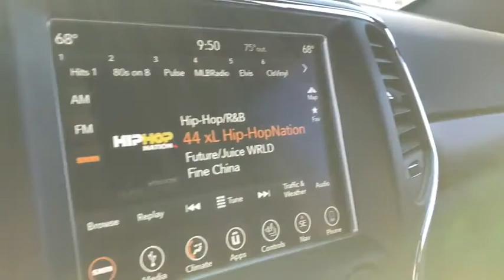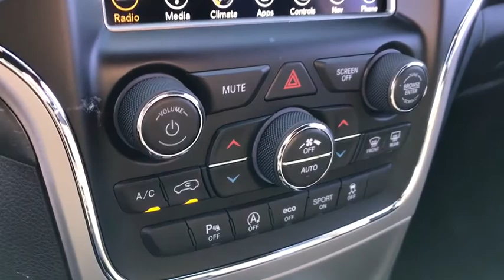2018 Jeep Grand Cherokee Peoria, Surprise, Avondale, Scottsdale, Phoenix, AZ 48299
Granite Crystal Metallic Clearcoat New 2018 Jeep Grand Cherokee available in Peoria, Arizona at Moore Chrysler Jeep. Servicing the Surprise, Avondale, Scottsdale, Phoenix, AZ area.
2018 Jeep Grand Cherokee Altitude - Stock#: 48299 - VIN#: 1C4RJEAG5JC511605

The 2018 Jeep Grand Cherokee's strong character and classic design cues create a stunning combination of style, technology, luxury, and capability. The classic seven-slot grille stands as a visual signature of one of the most iconic and beloved automobile brands in history. Grand Cherokee is instantly recognized the world over thanks to its breathtaking beauty and superior capability. Grand Cherokee offers plenty of wheel options designed to provide confident handling and sophisticated style. The 2018 Grand Cherokee interior is designed with the world's most iconic landscapes and a variety of lifestyles in mind. Intricate details, quality fabrics and materials and premium features all come together to create a driving experience that's effortlessly luxurious. Uconnect systems keep you connected while maintaining your focus on the road. A 60/40 split-folding rear seat is standard for all Grand Cherokee trims. An available fold-flat front passenger seat helps with extra-long cargo. Capability is tailored to fit any terrain placed before you. Front and rear crumple zones help absorb energy and redirect it away from passengers. Seven airbags help ensure that you and your passengers will stay secure.